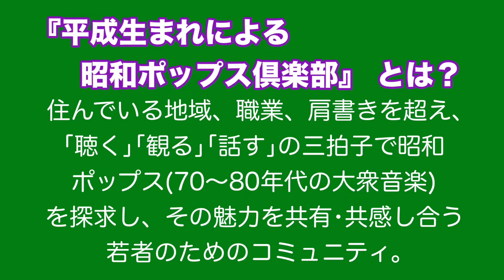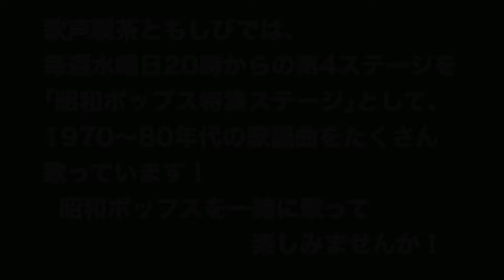2024.1.14 ｢昭和ポップスだけの歌声喫茶｣より｢乾杯｣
2024年1月14日、歌声喫茶ともしびにて開催された｢昭和ポップスだけの歌声喫茶｣より、｢乾杯｣の動画です。

歌声喫茶ともしびについては、ホームページをご覧下さい。